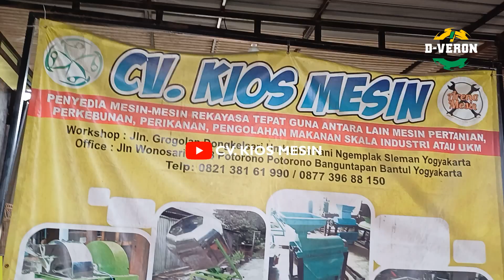Mesin Penghancur Es Batu atau Es Balok